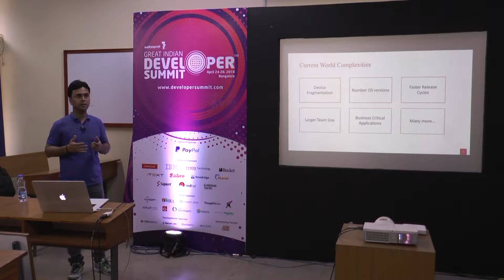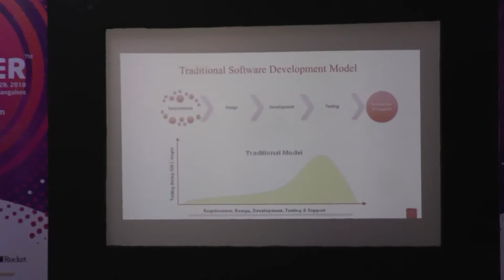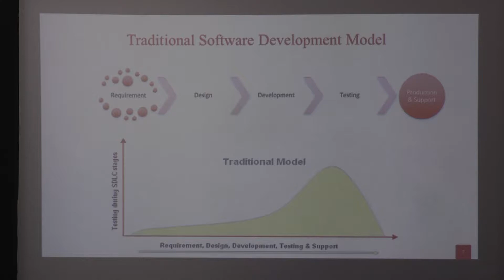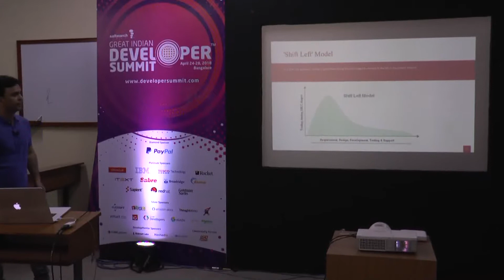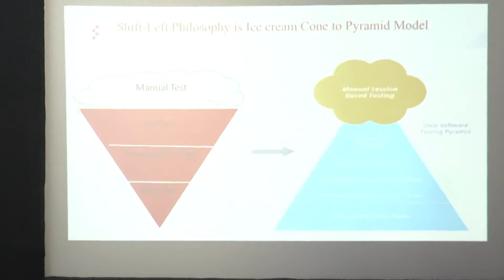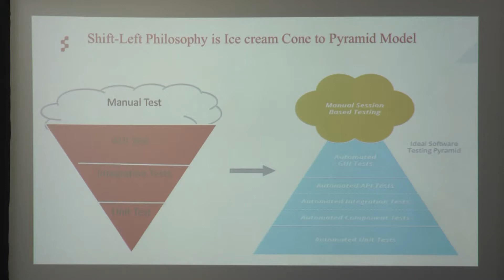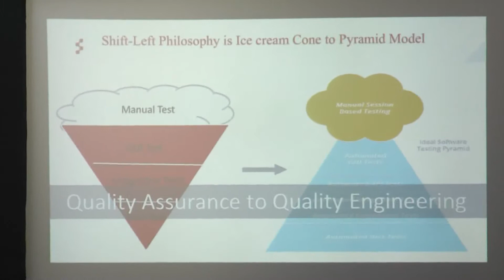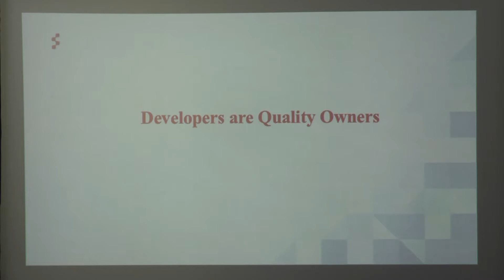Vijay Pandey - Quality Engineering (Shift Left Philosophy)